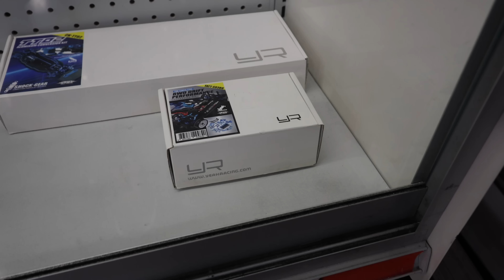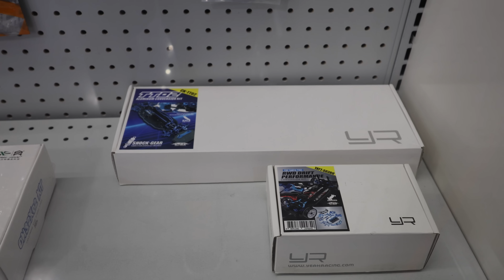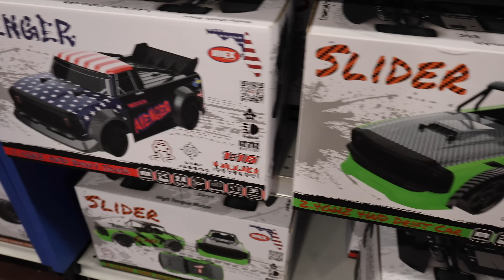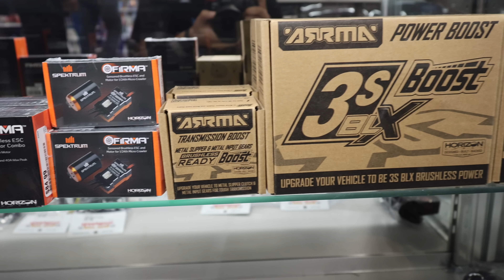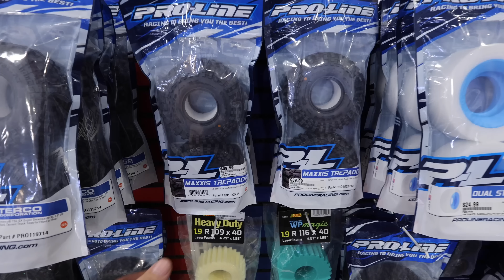THE SEARCH BEGINS! HUNTING FOR AN RC CAR! | HobbyTown USA Lewisville TX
Huge thanks to HobbyTown Lewisville for letting me tour their shop.

The deals of the month!

NEW Bead lock Style Thumb Steer Wheels for Traxxas radios

My Newest RCs:
Traxxas Rally VXL - Order at your local hobbyshop
Traxxas XRT Ultimate - Order at your local hobby shop

6710 Virginia Pkwy Ste 215 PMB 69